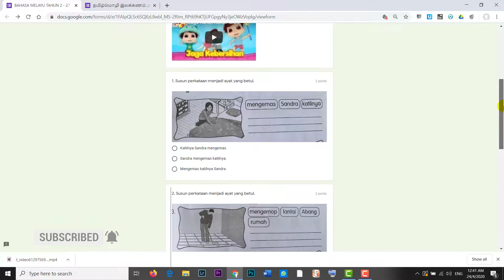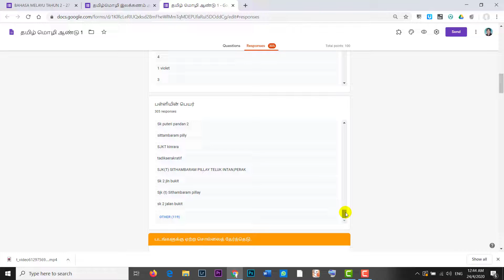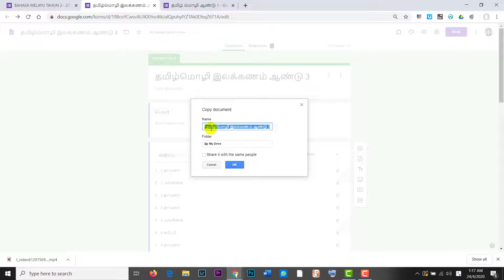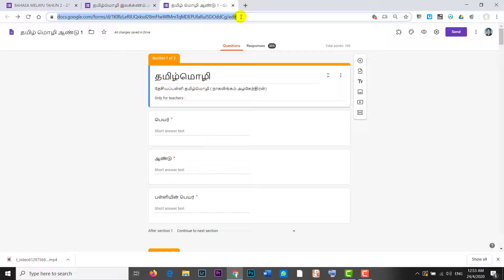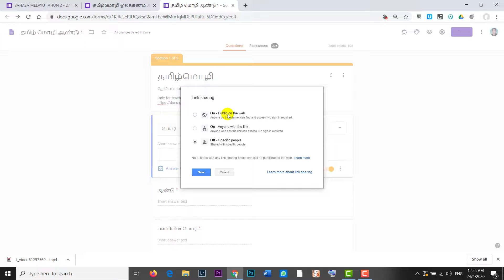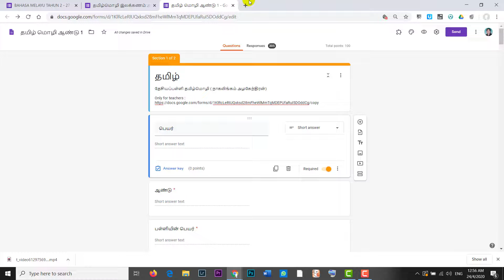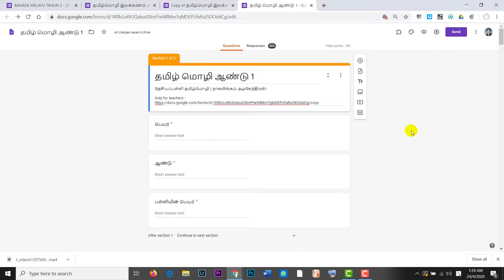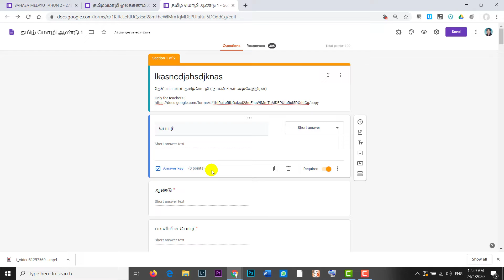Tamil Tutorial #22 | How to Edit Shared Google Form Quiz | தமிழ் | April 2020